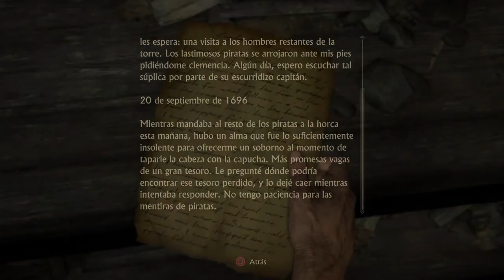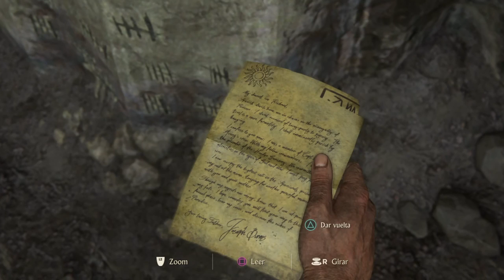UNCHARTED 4 | Ep.2 | Let's Play | NATHAN ES TODO UN LOQUILLO :V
ABREMEEEE.

EMPEZAMOS CON UN NUEVO JUEGO EN EL CANAL , Y A NATHAN LE GUSTA

GRACIAS POR HACER DE ESTA FAMILIA TAN GRANDE

♥ LOS QUIERO ♥